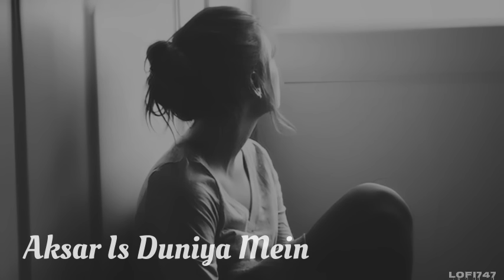Aksar Is Duniya Mein ( Slowed Reverb ) LoFi747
🎧 Use Headphone 🎧